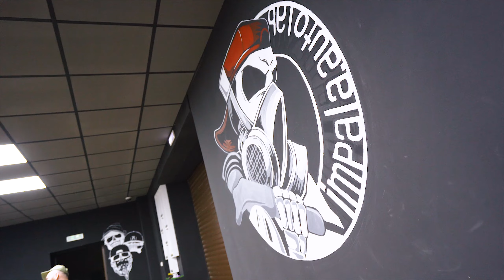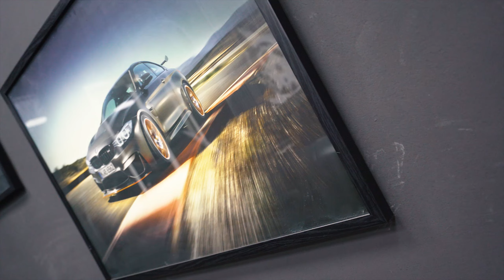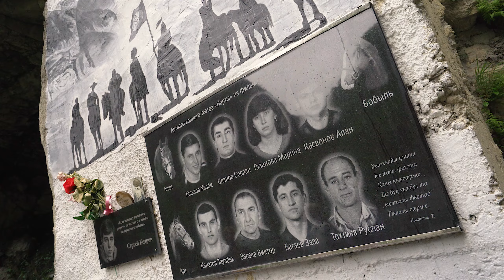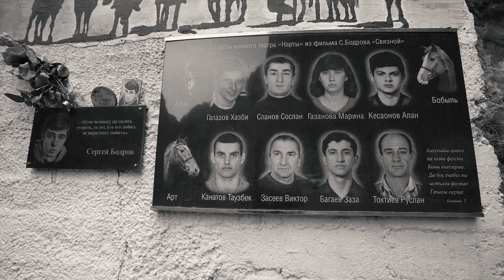Travelling in Russia: North Ossetia by Niva / beautiful places and friendly residents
Three blondies decided to explore their country, Russia, far and wide, because there are so many amazing places in it! And they started with a small, but very hospitable and insanely beautiful republic — North Ossetia - Alania. This region has an ancient and interesting history, there are ice mountains, picturesque gorges and powerful waterfalls - so much interesting to see! They asked its residents about the most interesting places worth visiting in the republic, the local dialect, and also about the peculiarities of the local population.

After watching this video you will have a desire to visit North Ossetia!